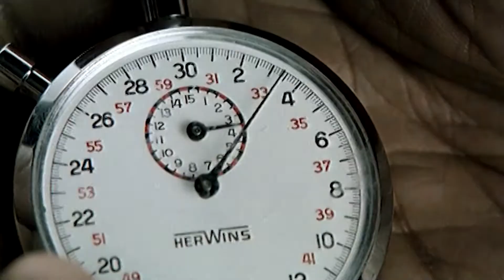Kitustrailers: CUATRO VIDAS (Trailer en español)